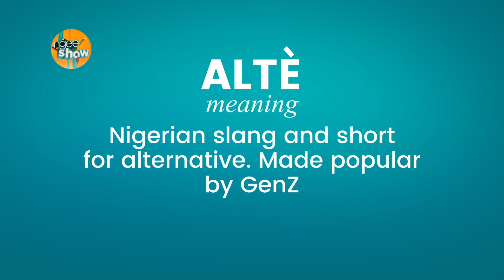The Fashion...of things and men. With Ugo Monye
Fashion and especially African fashion is growing exponentially. The creativity is so wild and I had to sit with the amazing Ugo Monye (global African fashion designer) to discuss if there's really any separation between men and women's fashion anymore.
I enjoyed it. I hope you do too.